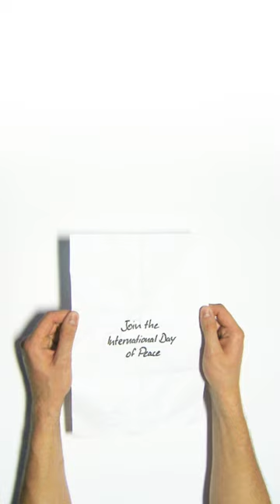International Day of Peace - Live Window Animation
Live Windows Project: International Day of Peace, 21 September

This is our video for the International Day of Peace, as seen in the Live Windows in Benetton stores all over the world, such as Munich and Milan.

Authors: Julius Cammerer, Matthias Hofbauer, Nick Langhammer, Olga Kremenz & Marco Zinsmeister
Tutor: Birgit Burgermeister
Institute: MD.H - Mediadesign Hochschule für Design und Informatik, Berlin.